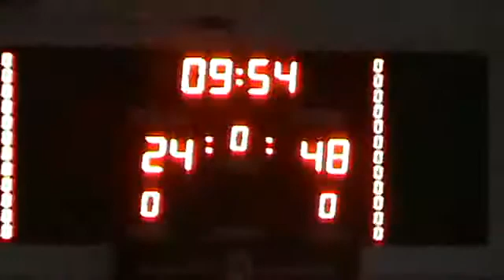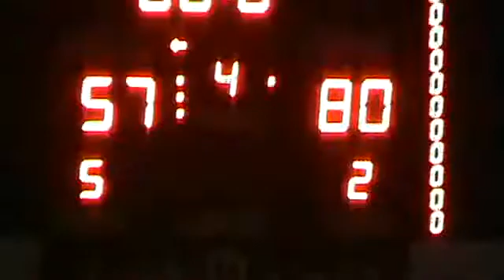EBA GRUPOC JORNADA22 SABADELL BASQUET.,57 80,MONTGAT ´A´. (10/05/2017)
EBA GRUPOC JORNADA11 MONTGAT ´A´.,69 - 88,SABADELL BASQUET. (15/02/2017)

EBA GRUPOC JORNADA6 MONTGAT 80 - 90 C.B. LHOSPITALET (11/01/2017)

EBA GRUPOC JORNADA12 MONTGAT ´A´.,71 - 80,EL OLIVAR. (22/02/2017)